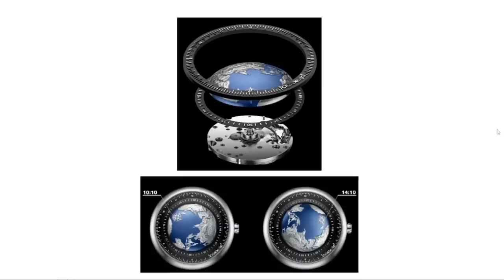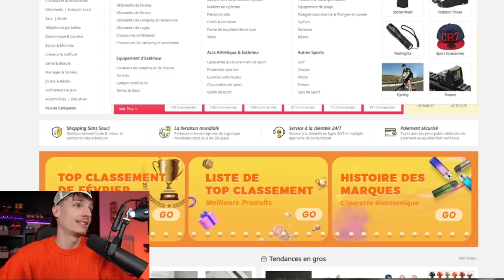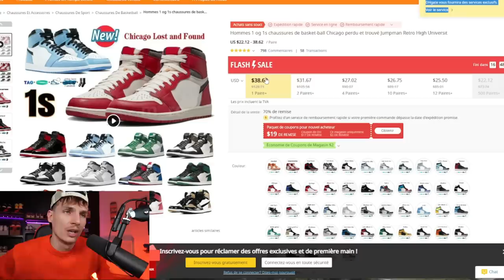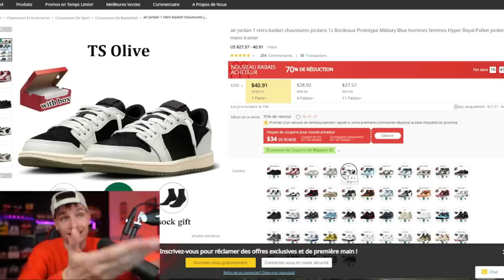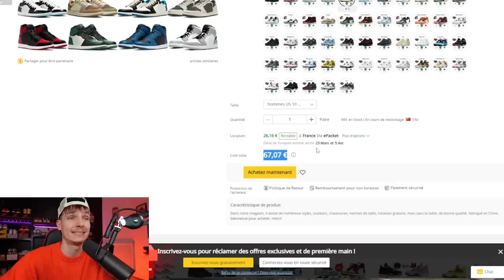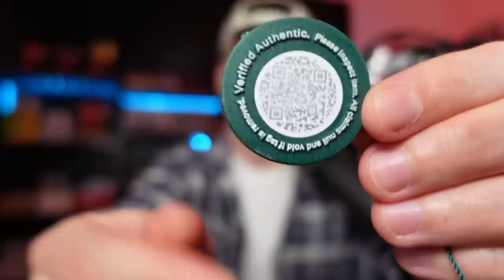Je Teste les FAKES SNEAKERS sur Dhgate 💩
J'adore toutes les marques de chaussure tel que New Balance Rebook Asics qui sont très chauds en ce moment